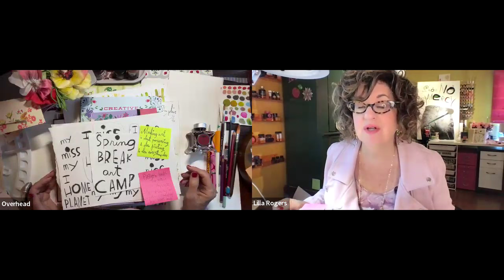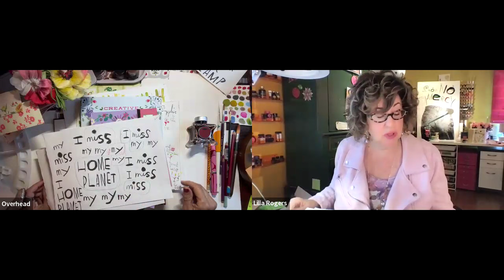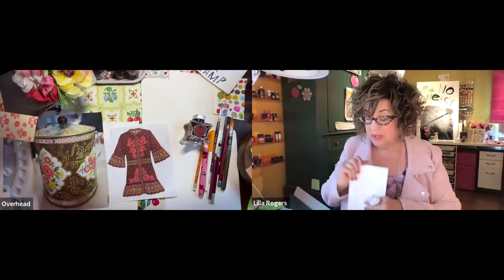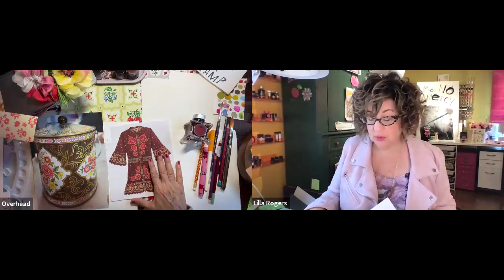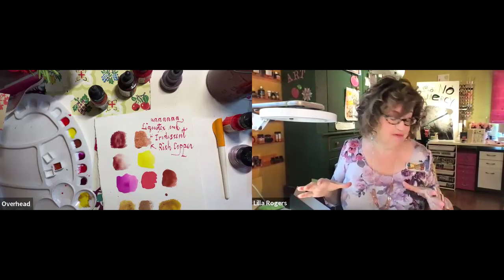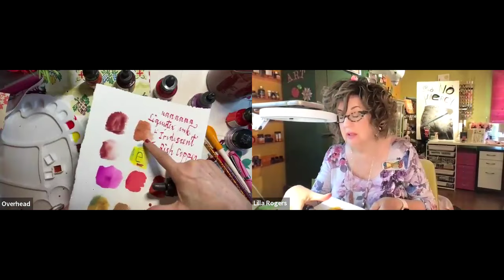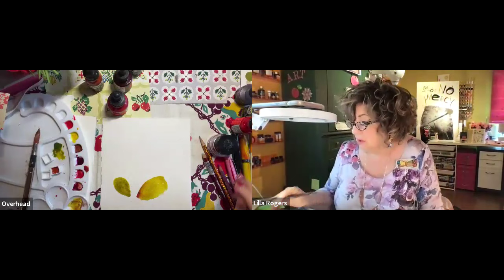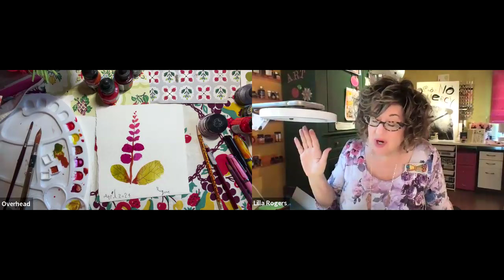Replay of Day 2: Spring Break Art Camp with Lilla!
If you missed the fabulous Art Camp Live, here is the replay for Day 2.

April 11th to 13th: Join art agent Lilla for our FREE Spring Break Art Camp, with live Zooms, FREE art demos from Lilla, course giveaways and much more!

What’s in it for you? Why join Lilla’s art camp?

You’ll be inspired by gorgeous materials
You’ll learn fresh new techniques to amp up your art and take it to the next level
You’ll get ideas that will help you improve the pitches you make for toys and games, children’s books and arty books
It’s a great warm up for upcoming Make Art That Sells courses, including Illustrating Children’s Books, Bootcamp Special: Character Play and Finding Your Art Style with Style
For those who simply enjoy making art for pleasure, you’ll find all kinds of really fun ways of working

Lilla told us: “Day 2 is all about colors and florals, falling in love with florals and making color stories. I have some gorgeous vintage products that we’re going to riff off and vibe off, using them to inspire our color choices. Today is going to be particularly good for anyone interested in decorating journal pages, amping up arty book pages, scenes for children’s books, and art-driven toys and games.”